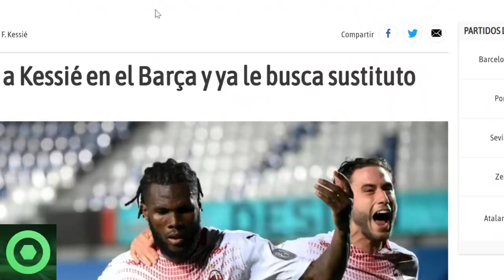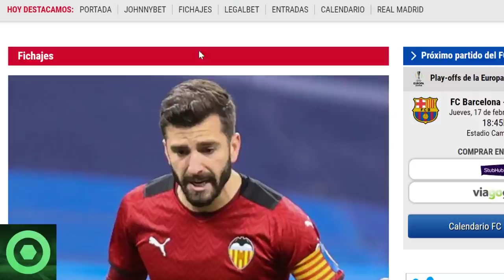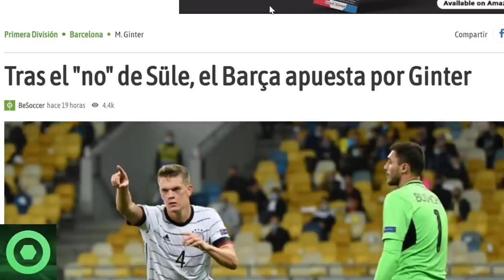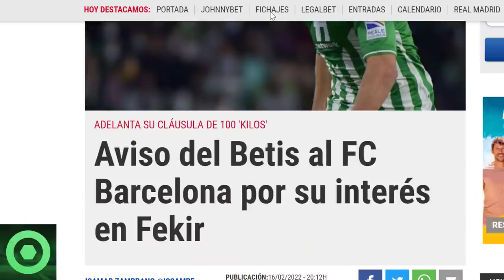🔴️¡VAMOS! GRAN NOTICIA de MERCATO para el BARÇA🔴️NUEVA ALTERNATIVA a SULE🔴️MENSAJE de MEMPHIS DEPAY🟥